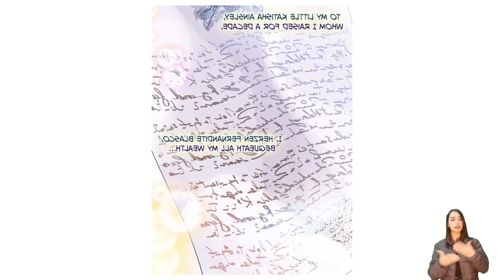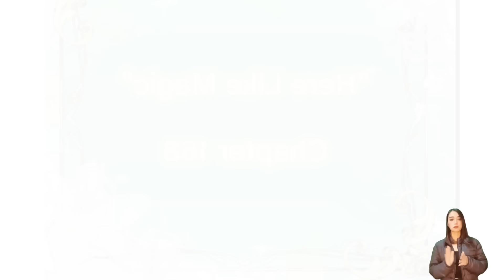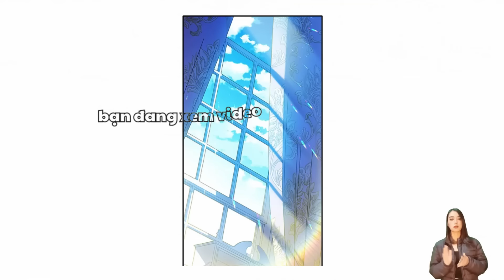Trở Thành Người Thừa Kế Của Gia Tộc Phản Diện | Review truyện tranh hay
Chào mừng bạn đến với kênh youtube Nhà Gió Review
Hôm nay chúng mình cùng đón xem một bộ truyện tranh vô cùng thú vị này nhé.
Phần 1 | Trở Thành Người Thừa Kế Của Gia Tộc Phản Diện | Review truyện tranh hay
Tên Truyện: The Villains' Little Heiress/ Người thừa kế của gia tộc phản diện
Thế loại: Ngôn tình

Kênh Nhà Gió Review không sở hữu tất cả các tư liệu trong video mà tuân thủ luật bản quyền và sử dụng hợp lý luật Fair-Use